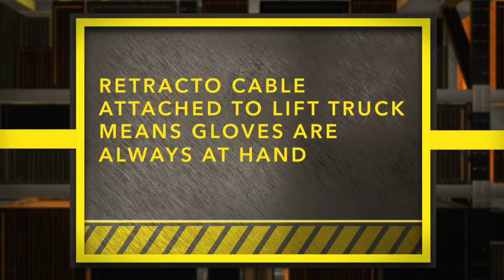Ideal Warehouse Innovations Forklift Safety Products Protective Gloves for handling liquid propane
Protective Gloves for handling liquid propane protect hands from liquid propane burns. Retracto cable attached to forklift means gloves are always at hand.